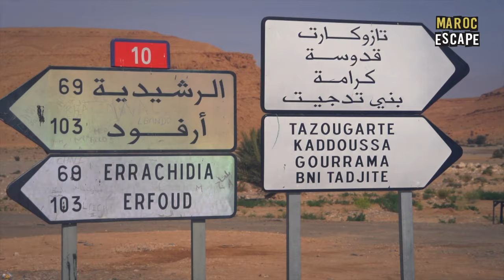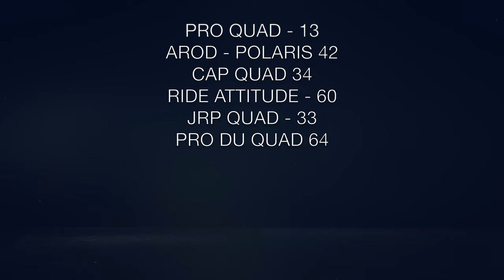Film Polaris Maroc Escape V4 Jusqu’à 4K